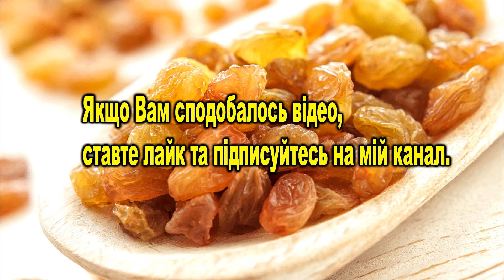Які сухофрукти найкорисніші?!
Сухофрукти — висушені фрукти або ягоди, з залишковою вологістю близько 20 %. Сушаться природним шляхом, або промисловими методами. Сухофрукти багаті вітамінами.